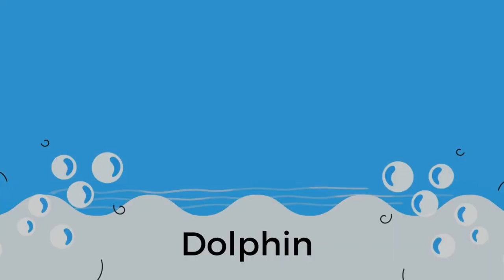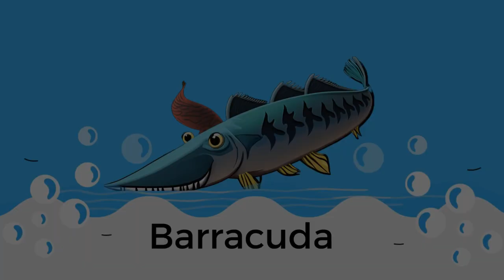100 Sea Animals Collection | Sea Animals - 100 Sea Animals for Kids to Learn - A-Z Cute sea animals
100 Sea Animals Collection | Sea Animals - 100 Sea Animals for Kids to Learn - A-Z Cute sea animals

Kids' parents' queries can be...
100 sea animals
100 sea animals toys
100 sea animals collection - learning aquatic animals names and videos
100 sea animals in a box
100 sea animals to learn
100 sea animals names
100 கடல் உயிரினங்கள்/sea animals or creatures
bronzo 100 days sea animals
guess 100 sea animals
count to 100 sea animals